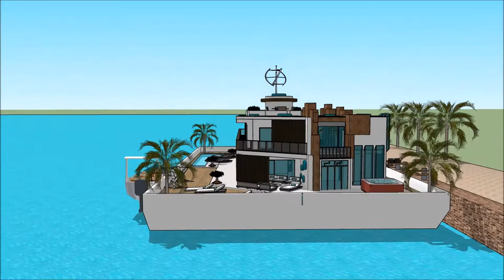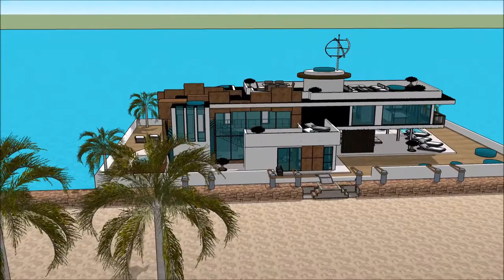لوکس ترین خانه های تهران ویلا ی لوکس خانه لوکس چیست طراحی معماری پایدار معماری طراحی سپتامبر River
The floating house villa houseboatzania launching an innovative high-end luxury yacht floating house villa mansion home design potentially as a display of exhibition of the لوکس ترین خانه های تهران ویلا ی لوکس خانه لوکس چیست طراحی معماری پایدار معماری طراحی سپتامبر  River .

The collection of the Floating house villa houseboatzania concept of لوکس ترین خانه های تهران ویلا ی لوکس خانه لوکس چیست طراحی معماری پایدار معماری طراحی سپتامبر  River  consists of high luxury and architectural art pieces in minimalism combined with living on the waterfront of the harbour.

The floating house villa mansion yacht design has the basis to sustain living with high standards and contemporary structural design لوکس ترین خانه های تهران ویلا ی لوکس خانه لوکس چیست طراحی معماری پایدار معماری طراحی سپتامبر  River  with numerous of prospects for excessive living and celebrating the desire of life worldwide: